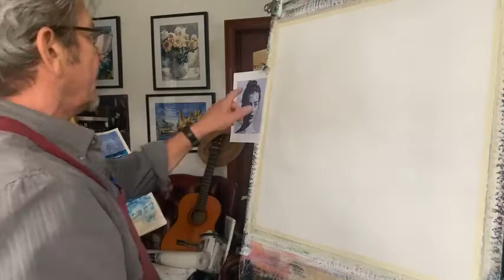Charcoal and acrylic portrait on gesso coloured paper